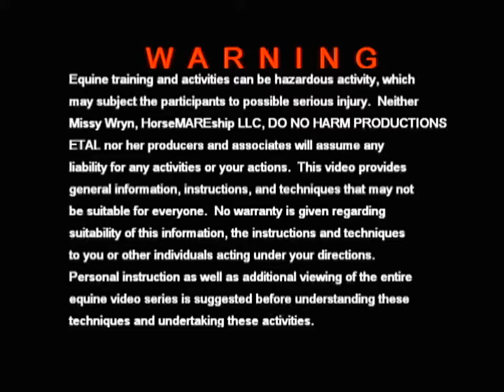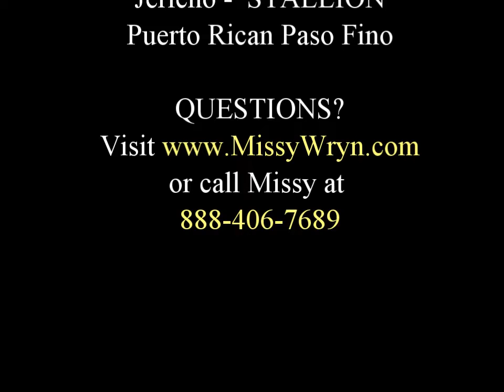Jericho the STALLION Horse ROCKS the 5 Fundamentals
Hi I'm Missy Wryn, Holistic Natural Horse Trainer who’s SHIFTING the PARADIGM of Horse Training to one WITHOUT the Use of Force, Fear, Food or TRAUMA.

Get your FREE copy of my "How To Holistic Horse Training eBook" @

If you’d like to help me continue providing my Training the WHOLE Horse® 🐴 horse training videos for FREE please consider becoming a Patron of mine by visiting